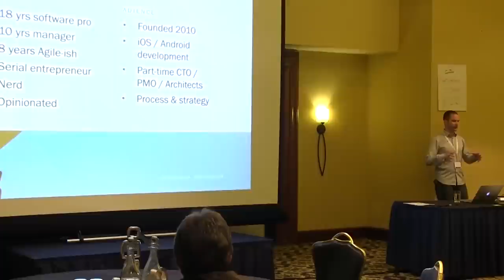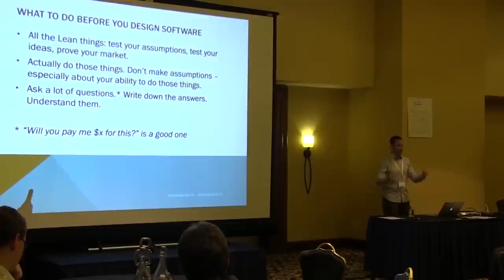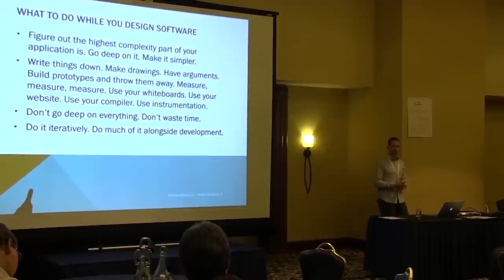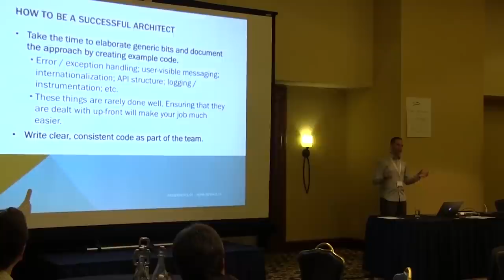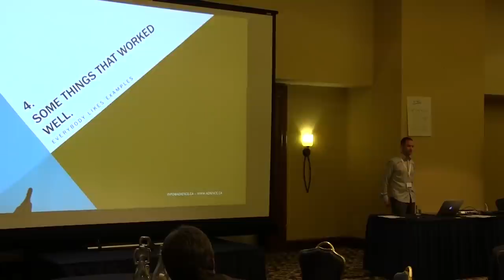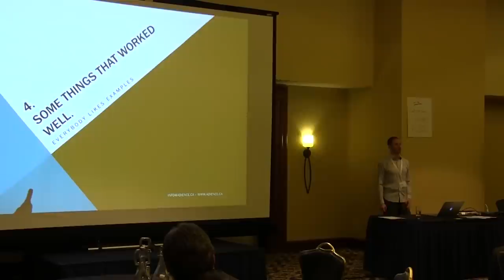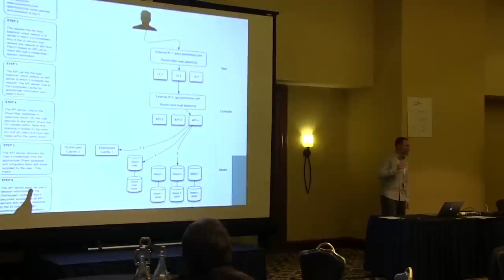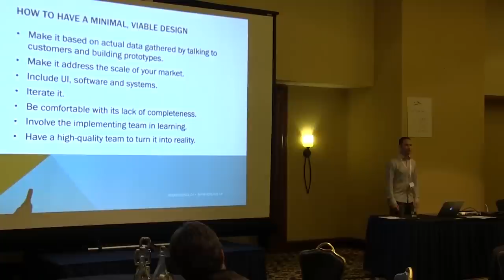Minimum Viable Design LeanAgile system & software architecture - Matt Walters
From Agile Vancouver's Much Ado About Agile VII conference on October 2012.